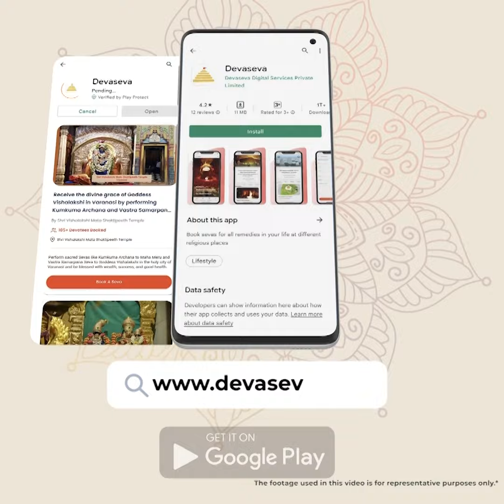Invite wealth & happiness by performing Sri Sukta Havan on Chaitra Navaratri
Chaitra Navaratri, also known as Vasanta Navaratri is the sacred period to worship Adi Parashakti. The Navaratri begins on the 22nd of March and lasts until the 30th of March. This period marks a great change in the cosmos as the cycle of seasons restarts. Worshipping Goddess in this period transforms our mind and body and gives us tremendous material and spiritual benefits. Devaseava invites you to take part in special Pujas like Varahi Homam, Nava Chandi Homam, Sri Sukta Homam, Durga Sukta Abhishekam and Kanya Pujan during the Navaratri. May the blessings of the divine mother fill your life with prosperity and well-being.